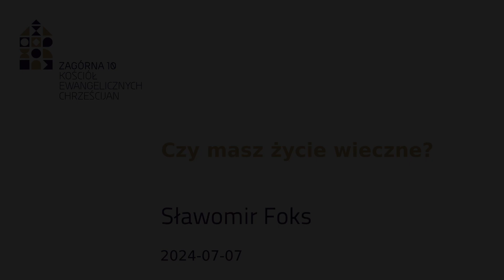Czy masz życie wieczne - Sławomir Foks